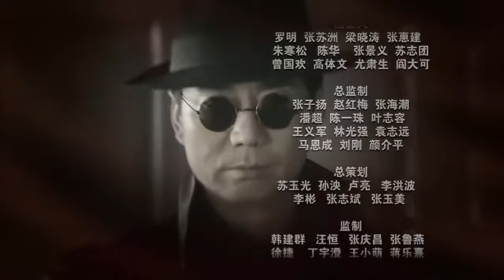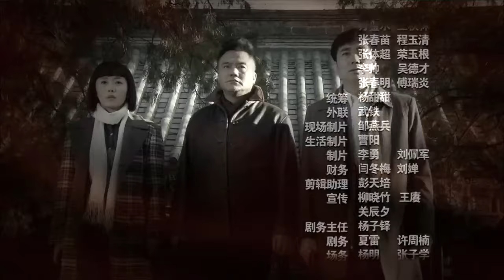【2023最新諜戰劇】暗影1949 第27集：建國初期時局動蕩，一群隱蔽戰線上的熱血勇士為捍衛新生的共和國與敵特分子展開智勇較量